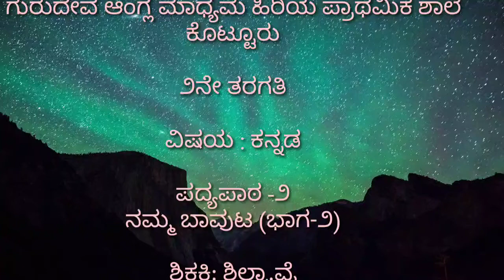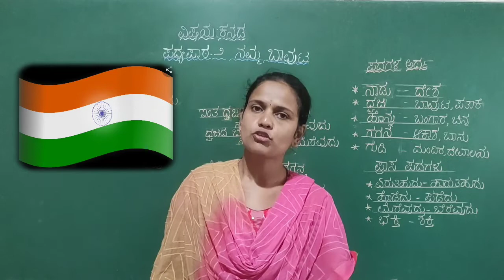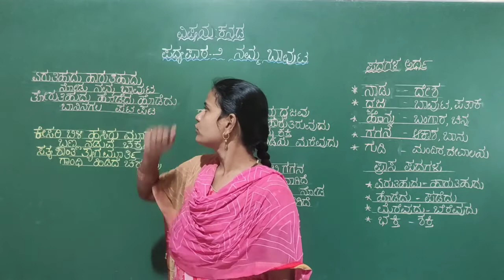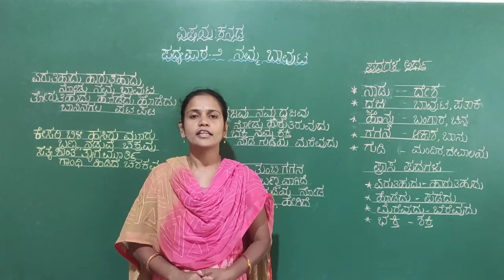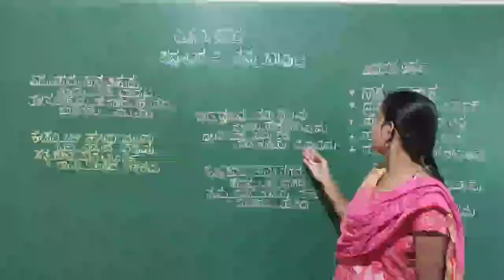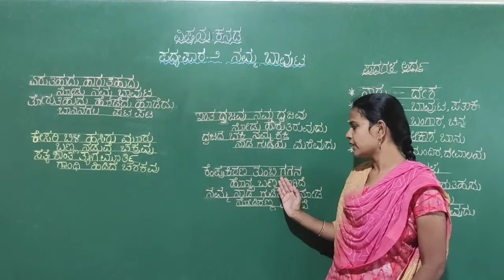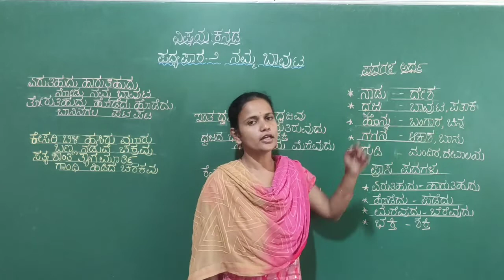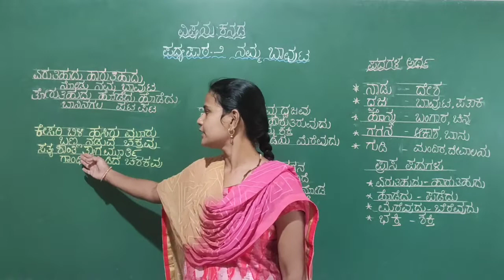2nd Standard Kannada 2nd Lesson Part 2 Sem 1 2021 22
2nd Standard Kannada 2nd Lesson Part 2 Sem 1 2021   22 By Shilpa Y